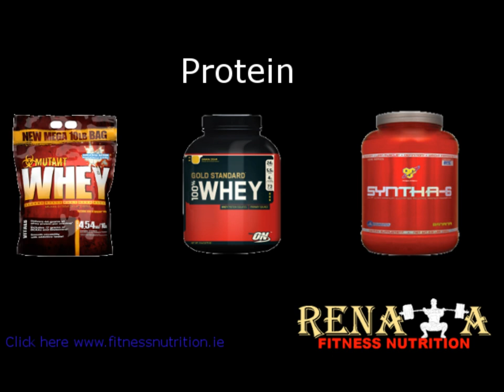Supplements Ireland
Discount sports supplements Ireland. Irelands best online supplier of cheap bodybuilding supplements. Renata Fitness Nutrition.